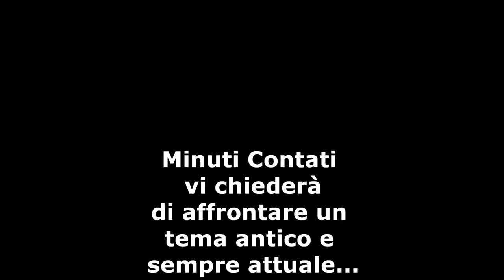Trailer della Strukul Edition - 21 dicembre 2015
Minuti Contati è il contest letterario più veloce e spietato del web. Nato nel 2009, è ora sul sito web